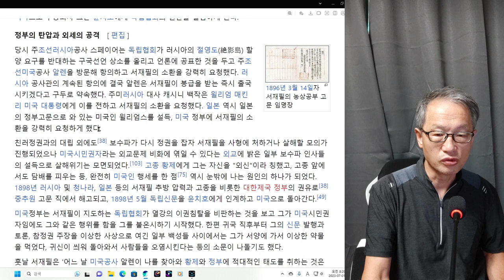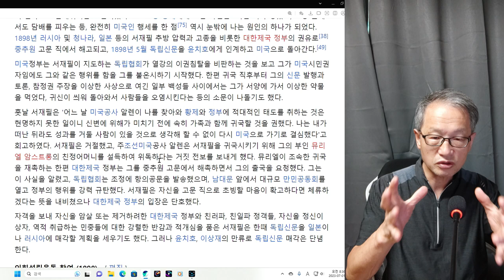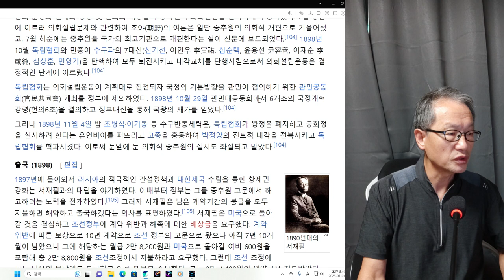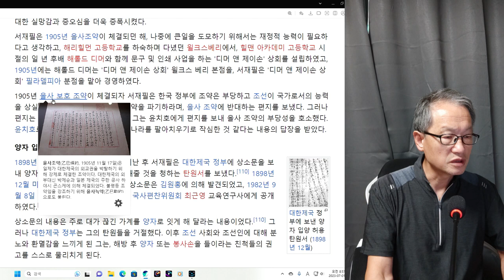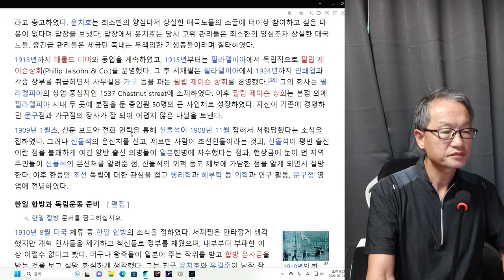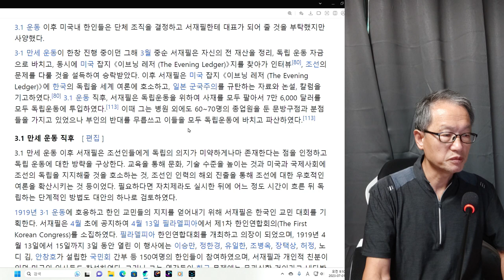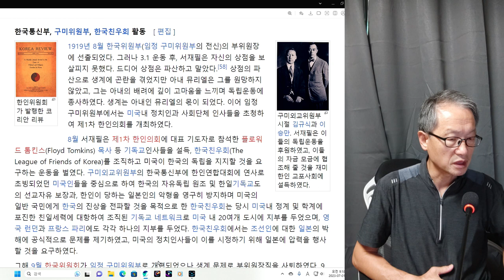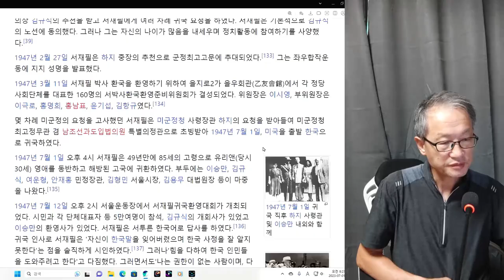10회--서재필 2차 미국 망명과 독립운동